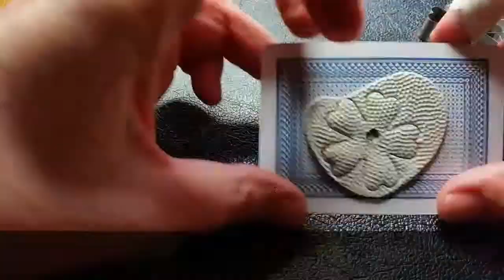Download our FREE Beginner's Guide to Silver Clay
Find out all about this revolutionary product that’s completely changed the face of silver jewellery making.

Simple and easy to use, you will be able to make your very own gorgeous silver jewellery at home, on your kitchen table without heavy or hard to use tools and without knowing how to be a silversmith!

Introducing my 4 Part Beginner’s Guide to Silver Clay, where I’ll tell you the truth about this simple, easy to use product which will totally change the way you make jewellery.